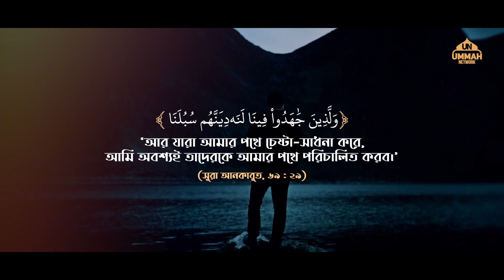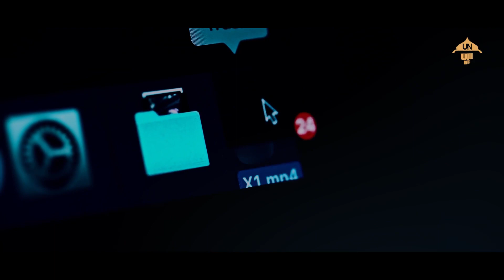রামাদানে নিজেকে বদলাতে চাই কঠিন সাধনা | Shaikh Tamim Al Adnani